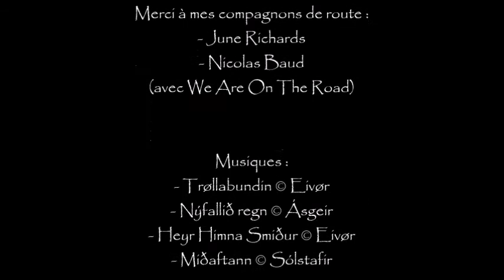Roadtrip [Islande 2017]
Petit retour vidéo sur 10 jours en Islande...
Août 2017